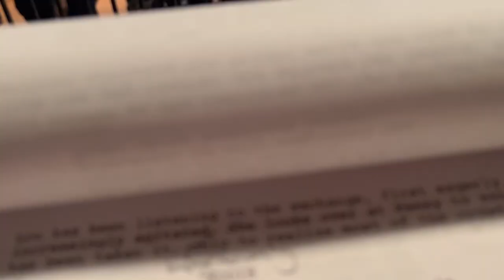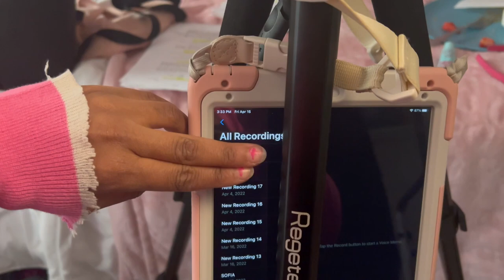Audition Diaries || This Is Us audition, makeshift VO Booth, and 90s Day on Set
Hi Friendships!

*SAG-AFTRA members are currently on strike; as part of the strike, union actors are not promoting their film and TV projects. These vlogs were recorded prior to the strike.

What do you guys think of my new intro??

00:00 Intro
0:20 Workday at Paramount Studios
3:00 Auditions (film)
6:45 Mini VO Booth tour
9:30 Commercial Audition
9:55 90s Day on Set
10:30 PA performance!

The Audition Diaries will post Wednesday  every week :)